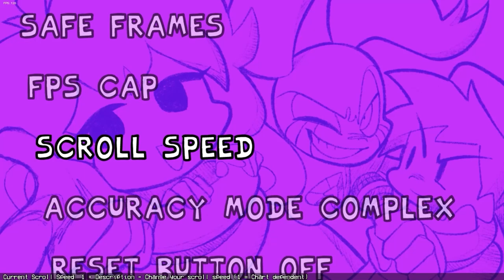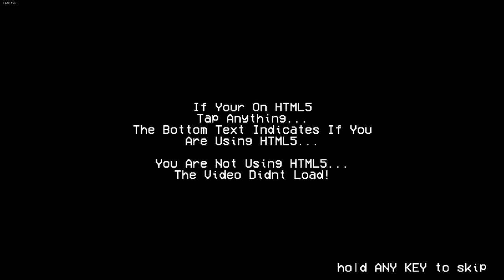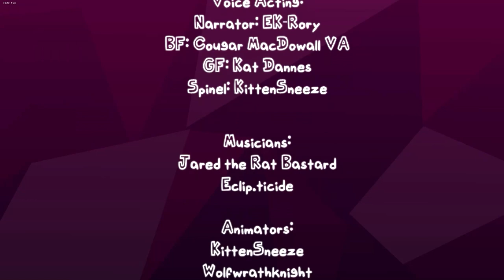Friday Night Funkin' | V.S. Spinel | FULL WEEK | FNF MOD SHOWCASE [HARD] | Steven Universe Movie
In today's video, I'm bringing another mod review to the channel for FNF!

In today's mod, I am playing the VS Spinel mod for Friday Night Funkin', themed around the Steven Universe Movie!

 This Mod comes with animated cutscenes, voice-acting and more custom gameplay mechanics to spice things up!

Heads Up! I don't use any Bots in a SINGLE one of my videos. All me Playing!

Timestamps For Video:
0:00 - Intro
0:17 - Setting up Settings
0:46 - Story Mode Songs List
0:52 - Introduction Cutscene
2:13 - First Dialogue Cutscene
3:14 - Other Friends (First Song)
4:58 - Second Dialogue Cutscene
5:40 - Spinel Animated Cutscene
6:05 - Injector Carousel (Second Song)
7:46 - Dialogue + Unchangeable (Third Song)
10:18 - Secret Song in Free Play (Apocalypse Party)
12:36 Outro

CREDITS For Mod:
Creator / Lead Animator / BG Artist / Artist:
KittenSneeze

Spinel: KittenSneeze

If you're still scrolling down, then feel free to check out my setup!

SteelSeries Rival 300, Optical Gaming Mouse - Black.

keyboards I use:
Logitech G512 Carbon RGB Mechanical Gaming Keyboard for rhythm games.

I also use the Razer Cynosa Chroma Gaming Keyboard: 168 Individually Backlit RGB Keys - Spill-Resistant Design - Programmable Macro Functionality - Quiet & Cushioned for a quieter gaming experience.

Tablet I use
XP-Pen StarG640 6x4 Inch OSU! Ultrathin Digital Graphics Tablet with Battery-Free Stylus.

Microphone I use:
Blue Yeti USB Mic for Recording & Streaming,, 3 Condenser Capsules, 4 Pickup Patterns, Headphone Output and Volume Control, Mic Gain Control, Adjustable Stand, Whiteout.

Camera I use:
Microsoft LifeCam HD-3000.